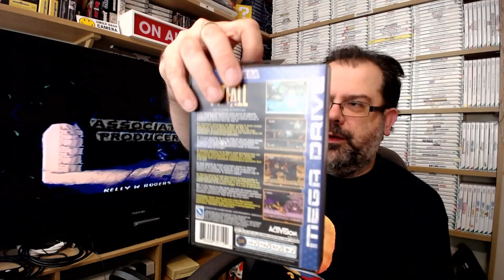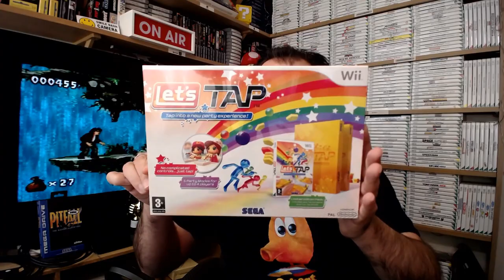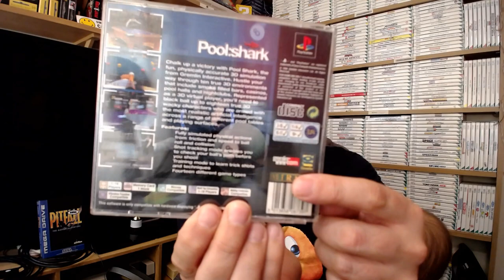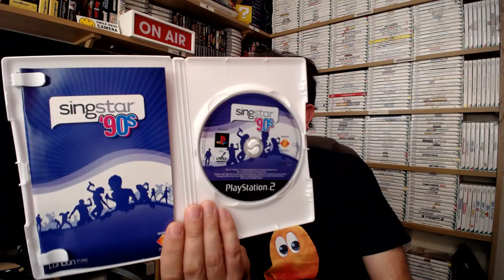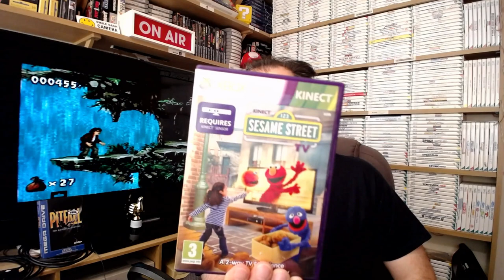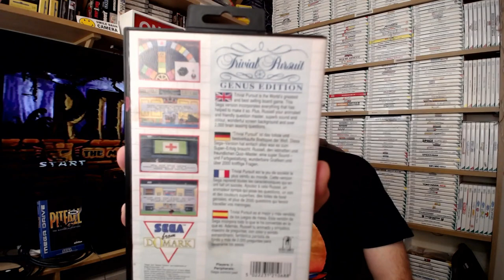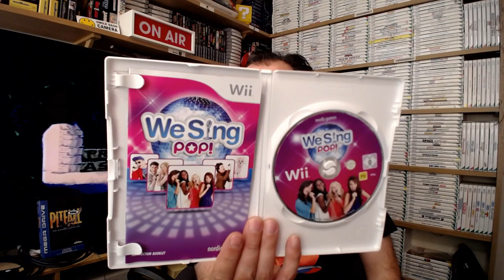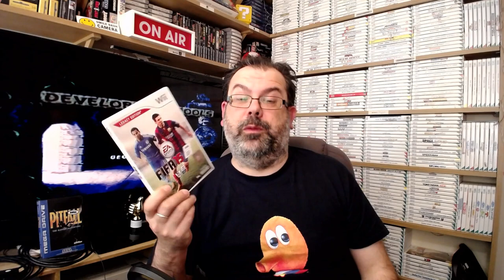Retro & Video Games : New Year Special - Pick Ups : PS1/2, XBOX, 360, Wii, SNES, Retron 1 HD & More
A few things all rolled into one. A thanks for all your support for 2019, a few thoughts as to what 2020 may bring, a look at gifts received for Christmas and an absolute bumper set of pick ups covering so many systems they won't fit in the title. Above all wishing you a very Happy New Year and may 2020 be kind and prosperous to you all

New tune - see below for links to the track used and some other absolute belting music. One of the best sites around for Free Music for You Tube :